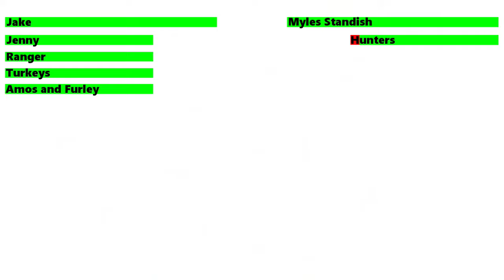Free Birds (2013) Final Battle with healthbars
Jenny, Jake and Ranger lead the turkeys in an attack on the settlement just as Chief Massasoit and his tribe arrive. Inspired, Reggie goes back in time to stop the attack, inadvertently trapping Standish in the time stream.